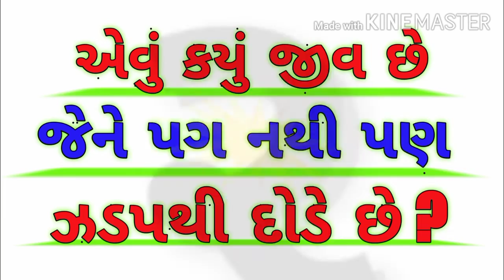Gujarati ukhana. Gujarati paheli. Gujarati paheliyan. Gujarati gk. Gujarati ukhana 2021.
ukhana 2021.

gujarati ukhana with answer.

ukhana in gujarati.

ukhana.

paheli.

paheliyan.

paheli in gujarati.